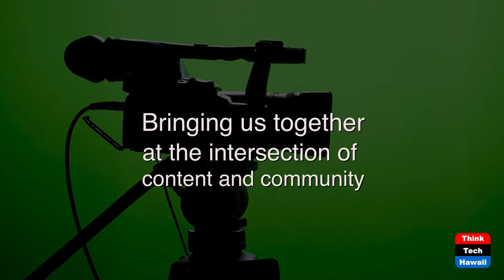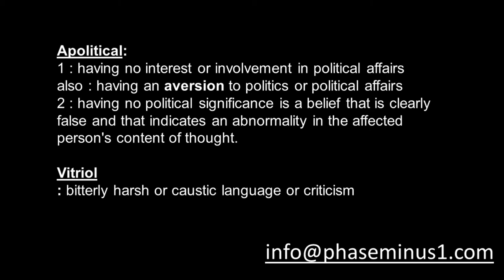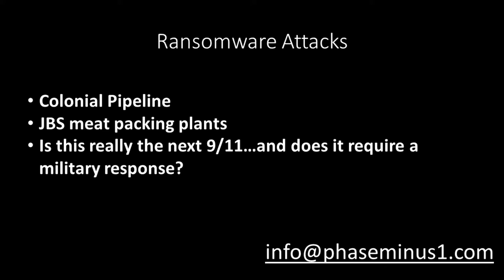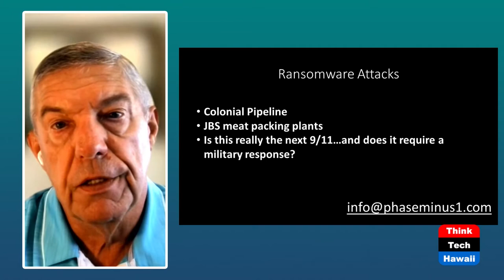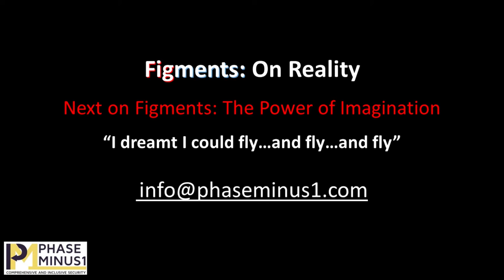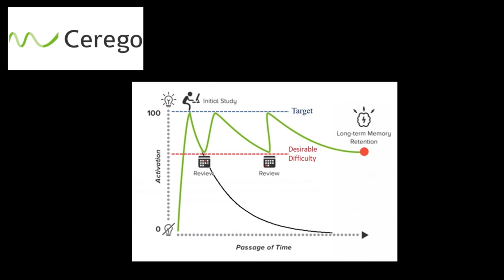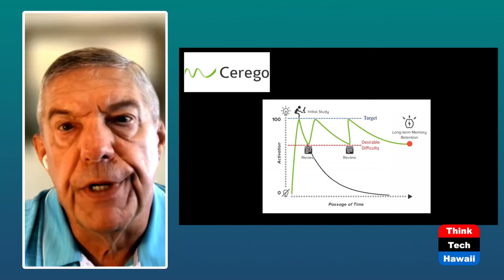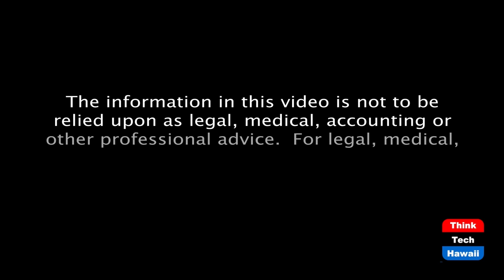Figments: On Reality Season 1 Episode 2 (Figments: On Reality)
Cyber-Monday - the digital world.  The host for this episode is Dan 'Fig' Leaf.

Figments: On Reality is a biweekly commentary show where the host shares his observations on people, places, and events in the headlines. Dan "Fig" Leaf served in the Air Force for over 33 years, worked in the defense industry, and led a US government executive education institute. He has traveled to over 70 countries and is a recognized Into-Asia-Pacific security expert.

This episode focuses on recent news on the cyber front, from hacking attacks on infrastructure to the use of online information in D.R.A.S.T.I.C.'s research on the possible origins of COVID-19.